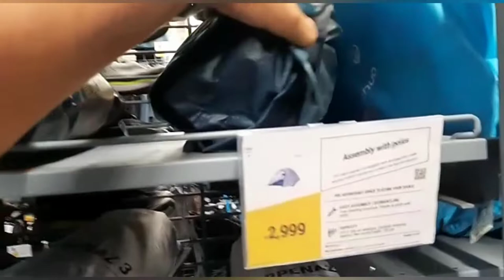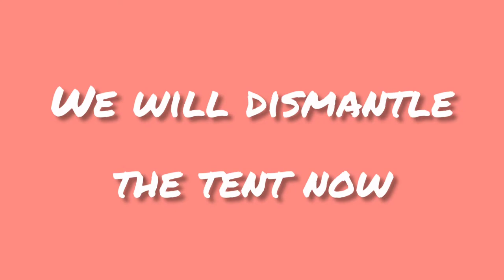Decathlon | Camping Setup 2020 | Quechua (Tent + Sleeping Bag + Tripod Stool) | (Vlog 5)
Hii guys, welcome back to another video.
In this video I'll be showing you glimpses of the shopping that I did at Decathlon.
And then we go home and assemble our tent, sleeping bag, liner, tripod stool and mattress so,
Happy Camping..

Musician: @iksonmusic
Gear used :
Samsung A7 2018